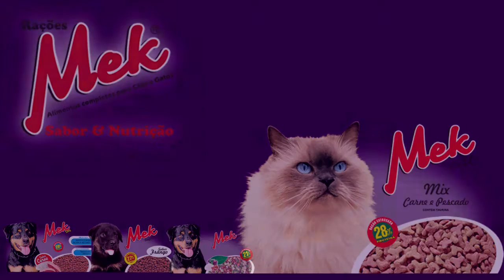CRAS PROMOVE FESTA DE FINAL DE ANO PARA CRIANÇAS CARENTES